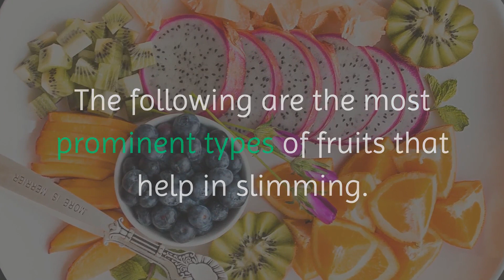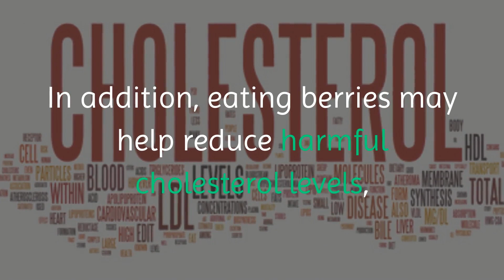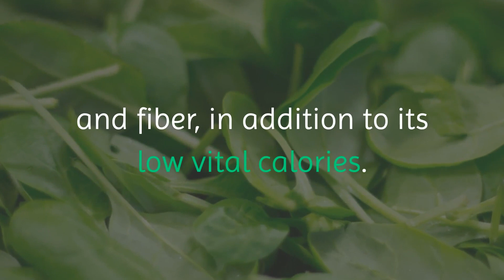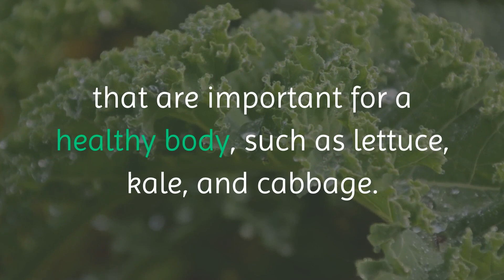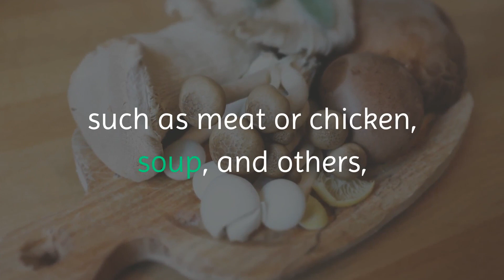fruits and vegetables that help you lose weight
We offer you fruits and vegetables that help you lose weight , we hope you enjoy.